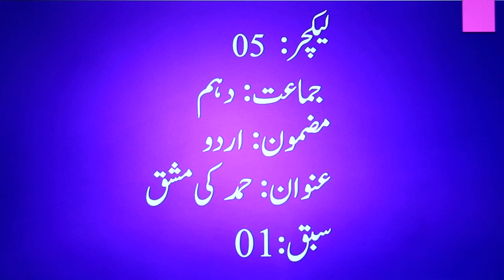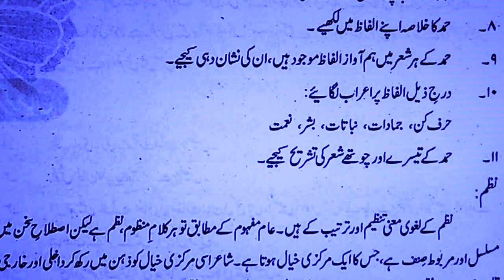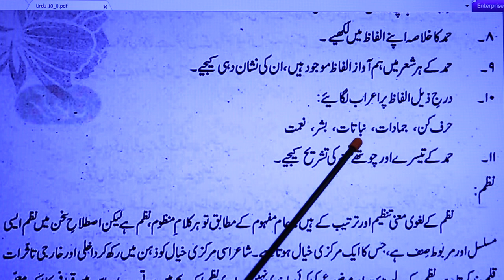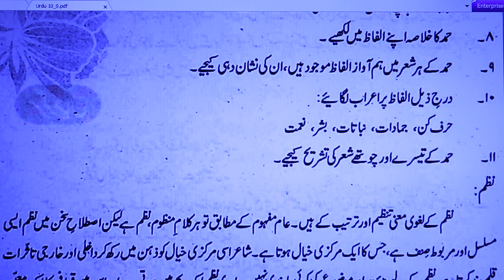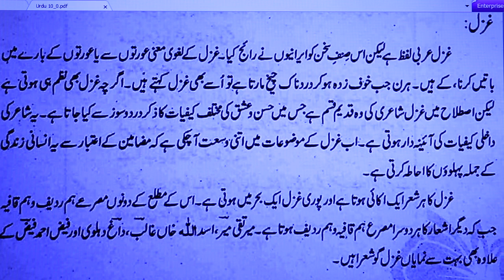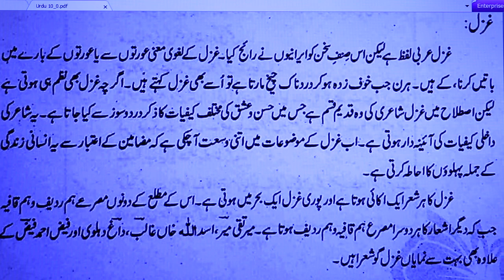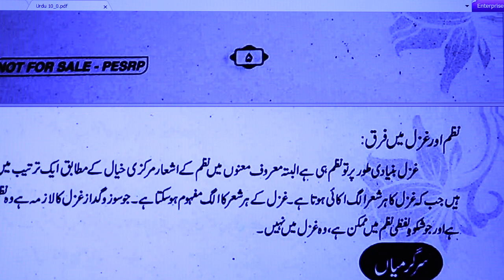X URDU LESSON # 5 TOPIC: سبق نمبر 1 حمد کی مشق